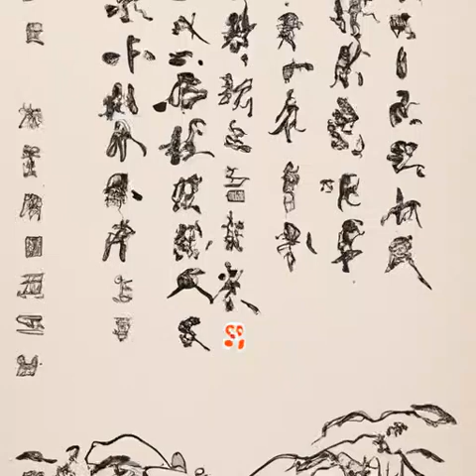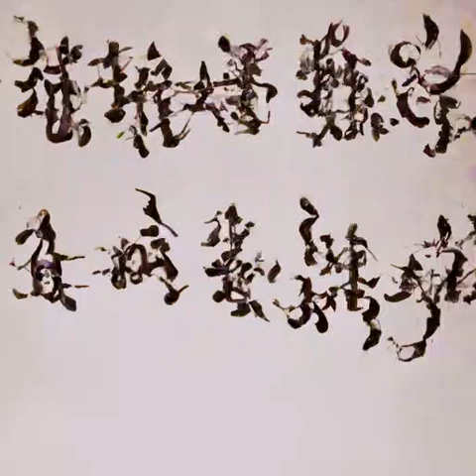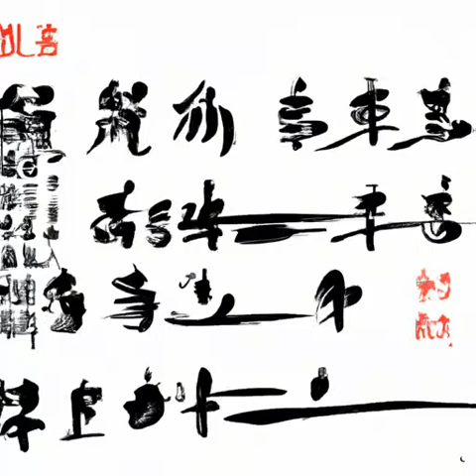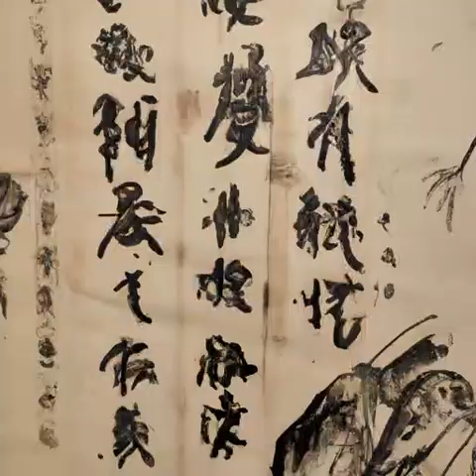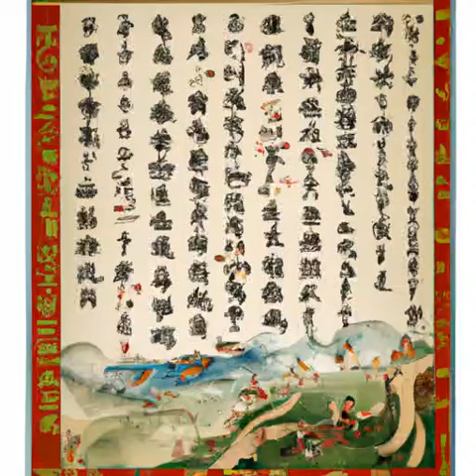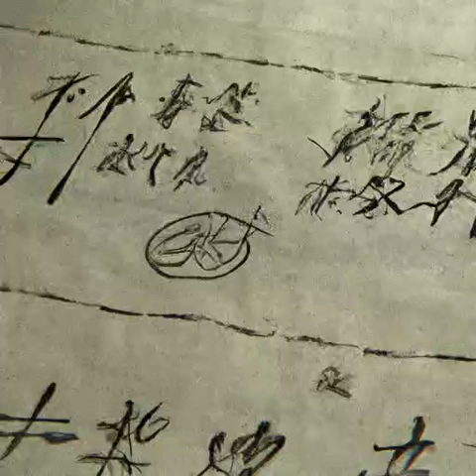第238章 现在这个，就是我的读者？《我在综武摸鱼的日子》